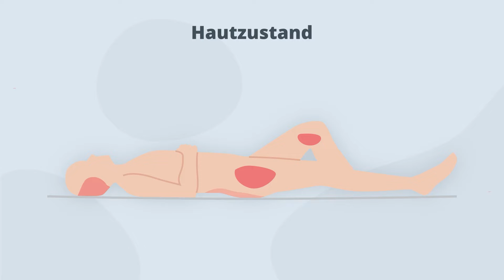Hinweisgeberschutzgesetz (HinSchG) sicher umsetzen | E-Learning Fortbildung für die Pflege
Entdecken Sie die neue Welt des Lernens und erleben Sie Schulungsvideos in Kinoqualität mit TOP-Experten aus der Pflege und Medizin, Eingliederungshilfe und Kindertagesstätte. Alle vollständigen E-Learning Inhalte finden Sie in der Pflegecampus Lernwelt.

Kursbeschreibung:

Recht und Gesetze Fortbildung: Hinweisgeberschutzgesetz (HinSchG) sicher umsetzen

Der Begriff Whistleblower ist den meisten spätestens seit Edward Snowden bekannt. Das Hinweisgeberschutzgesetz soll ab Juli 2023 Hinweisgeber in Deutschland, die Missstände in Unternehmen aufdecken, vor Repressalien wie Kündigungen, Abmahnungen und Diskriminierung schützen.

Per Gesetz werden Arbeitgeber dazu verpflichtet, Meldekanäle so einzurichten, dass Mitarbeiter des Unternehmens und externe Personen Meldungen von Verstößen anonym einreichen können.

Der Datenschutzbeauftragte und  Unternehmensberater André Weinert gibt Ihnen einen spannenden Einblick in die gesetzlichen Anforderungen an ein Unternehmen.

Sowohl offline als auch digital: Unser Experte stellt Ihnen Meldesysteme vor, die den Hinweisgeber schützen, aber auch für ein Unternehmen einen wesentlichen Vorteil eines Frühwarnsystems darstellen. Darüber hinaus erhalten Sie Lösungsansätze für die praktische und rechtssichere Umsetzung, um auch Ihr Unternehmen regeltreu, transparent und im Sinne der Compliance »besser« zu machen.

Unser Tipp: Erhalten Sie weitere Informationen von unserem Experten zu Inhalt und Umsetzung von Meldesystemen. Gleich anmelden über den hilfreichen Link unter dem Video.

Lerninhalte:
• Gesetzliche Grundlagen
• Anwendungsbereiche
• Bußgelder und Sanktionen
• Meldesysteme (offline und digital)
• Praktische Umsetzung
• Vorbereitungsphase (Definition eines Prozesses)
• Umsetzung  intern/extern
• Digitale Hinweisgebersysteme

Haben Sie Fragen, Anregungen etc. zu Pflegecampus?